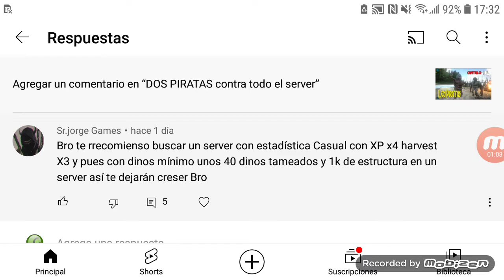Una nueva aventura En servidor en ARK .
CAPITULO 01
Empezamos en el servidor de DIOSES LATINOS.